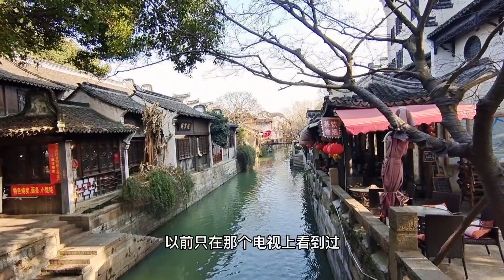上海的楓涇古鎮，小橋流水人家太美了，北京姑娘去了不想走